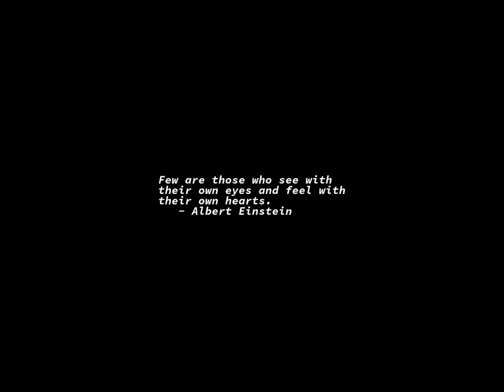Sunrise Time-lapse: Saturday, November 12, 2022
On this day:
   Dr. Sun Yat-sen's Birthday in Taiwan
   USA first exports oil to Europe, 1861
   Neil Young is born in Toronto, 1945
   Walter Piston dies in Belmont, Massachusetts, 1976
   Alexander Borodin is born in St. Petersburg, Russia, 1833

Today's random fortune, quote, or snark:
Gomme's Laws:
    (1) A backscratcher will always find new itches.
    (2) Time accelerates.
    (3) The weather at home improves as soon as you go away.